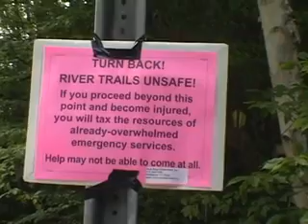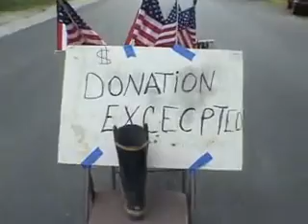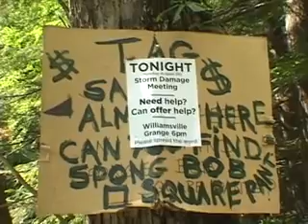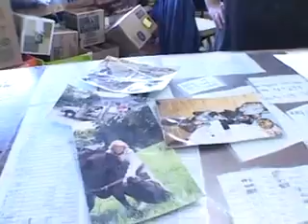West River Valley: Irene Aftermath